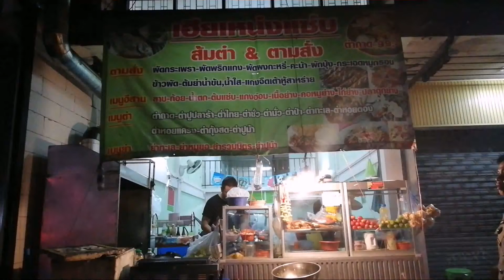น้ำตกหมู ร้านเฮียเหน่งแซ่บ ลาดกระบัง Pork in Spicy Condiment, Neng Zaab Restaurant Ladkrabang